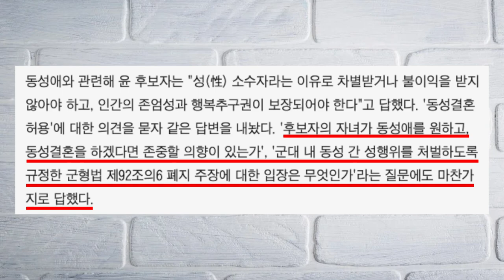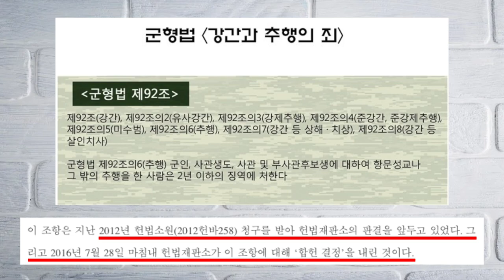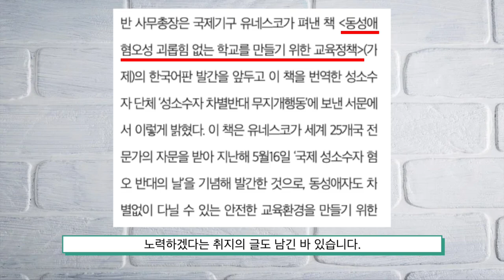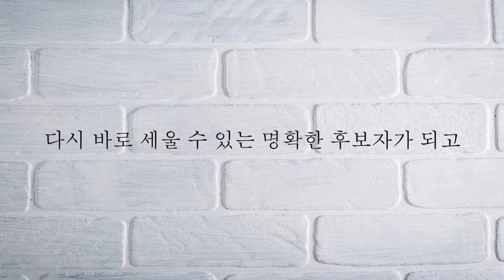윤석열 동성애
청년스피릿 계좌번호: 신한은행 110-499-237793 고X형